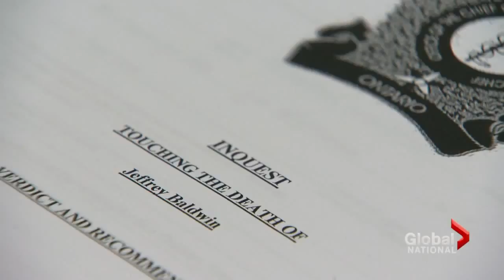Recommendations from Jeffrey Baldwin inquiry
Fri, Feb 14: There are dozens of new recommendations for how to keep children in care safe after a coroner's jury in Toronto heard the heartbreaking story of Jeffrey Baldwin. The five-year-old boy was starved to death by his grandparents, after a short life filled with neglect and abuse. Christina Stevens has the story.